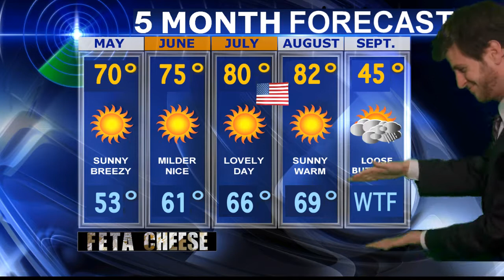"Sweater Weather" (Parody of Taylor Swift "We Are Never Ever Getting Back Together")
A deep song with an important message.

Parody of "We Are Never Ever Getting Back Together" by Taylor Swift

Lyrics:

I remember when it got warm, for 4 months
Then things started cooling off, climate
Changes result in temperature fluctuations
And now my nips are hard (gross!)
But what's in style these days isn't baggy
More like colorful and fitted (swaggy!)
But since I don't have that dough like T. Swift
When I need clothes I just hit up the thrift

Ooh-ooh-ooh-ooh
I need somethin' to wear at night
Ooh-ooh-ooh-ooh
In this thing I'm gonna look so tight
We are ready, ready, ready, for sweater weather
You'll stay warm and I'll stay warm
Even when we jump in leaves
'Cause we are ready, ready, ready, ready for sweater weather

Like. sweaters

I'm really gonna miss wearing short sleeves and
Seeing the trees being green with leaves and
Now we're in the middle of cuffing season
So much more than just the thermometers be chillin yo!

Ooh-ooh-ooh-ooh
I need somethin' to wear tonight
Ooh-ooh-ooh-ooh
In this thing (psh!) I'm gonna look so tight
'Cause we are ready, ready, ready, for sweater weather
I'm talkin' sexy v-necks, argyle vests
And even a few Cosbys

Ooh-ooh-ooh-ooh
Ooh-ooh-ooh-ooh (sweater weather)
Ooh-ooh-ooh-ooh
Oh-oh-oh-ohhh (sweater weather)

I used to think that sweaters were for Denver weather
And this probably should've been made in September

So I was like, I'm freezin' out here man
I need another layer, I need a sweater, for this weather

(Ohhhhhh) We are ready, ready, ready, for sweater weather
Pullovers and cardigans and hoodies when we're doin' laundry